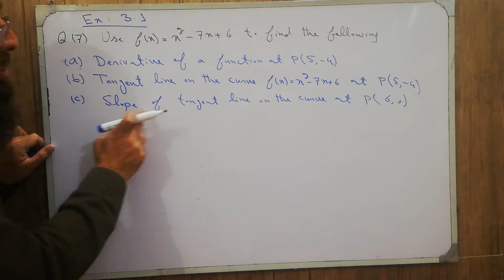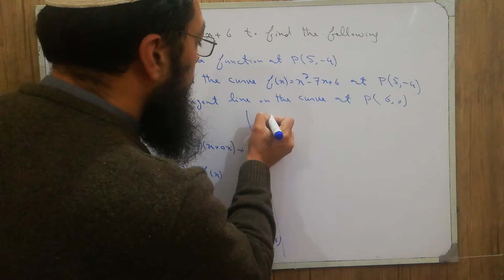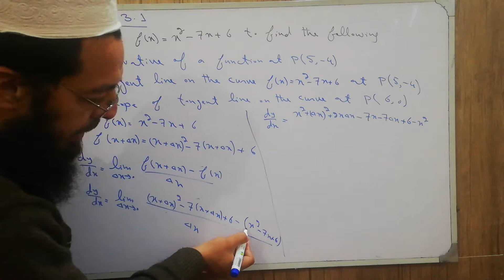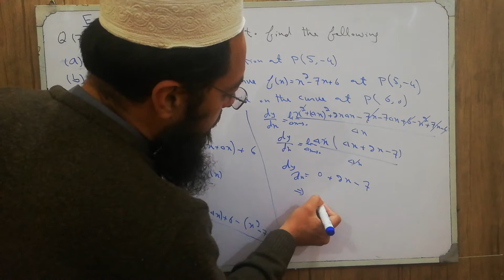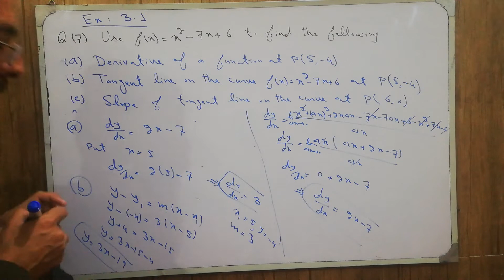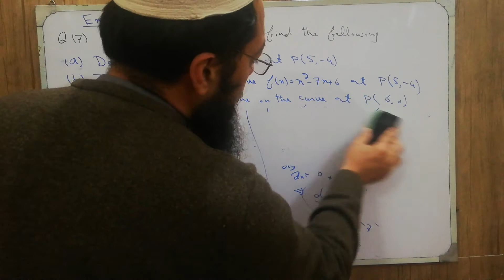12th Maths KPK New Course Lecture 34 Exercise 3.1 Q7: Derivative by First Principle Rules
12th Maths KPK New Course Lecture 34 Exercise 3.1 Q7: Derivative by First Principle Rules